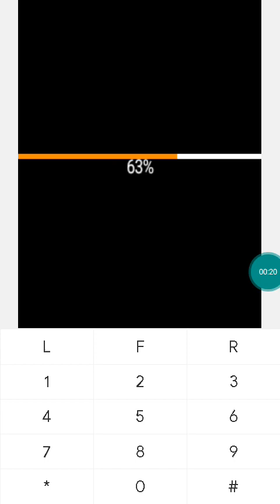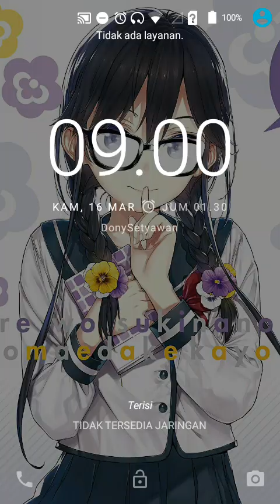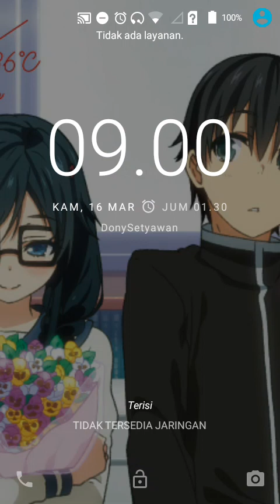【JAVA GAMES】 王重生N73_240x320 - J2me Loader